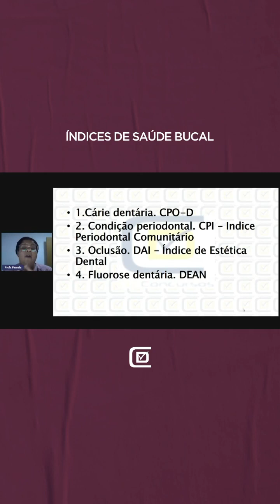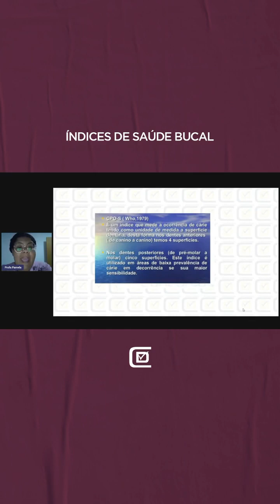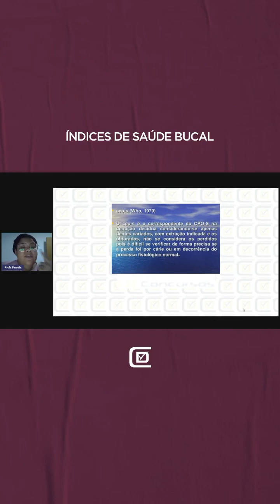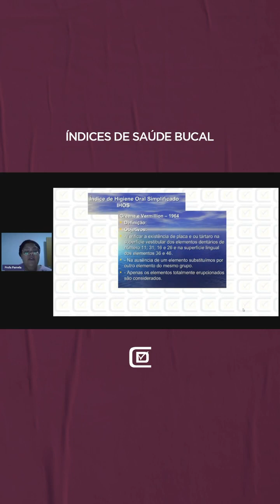ÍNDICES DE SAÚDE BUCAL